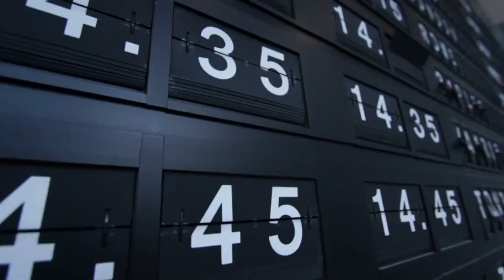Itinerary to Tokyo for 5 Days